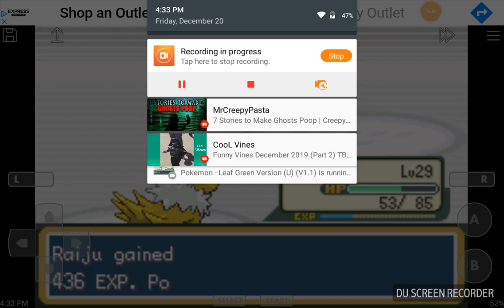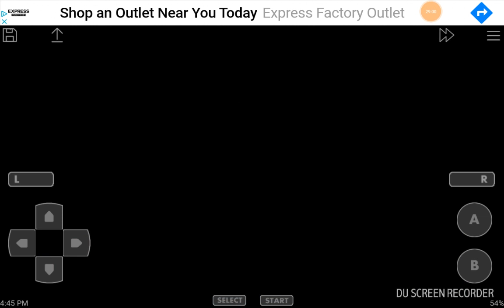Pokemon leafgreen ep 6: team rocket take down pt.1